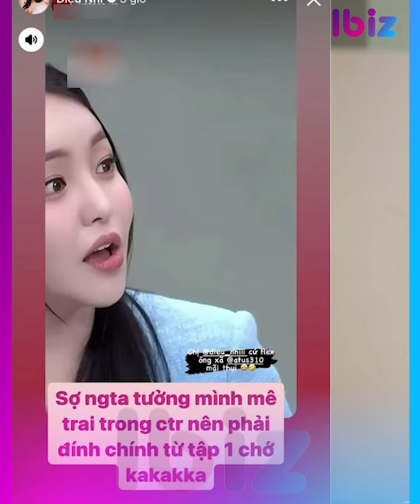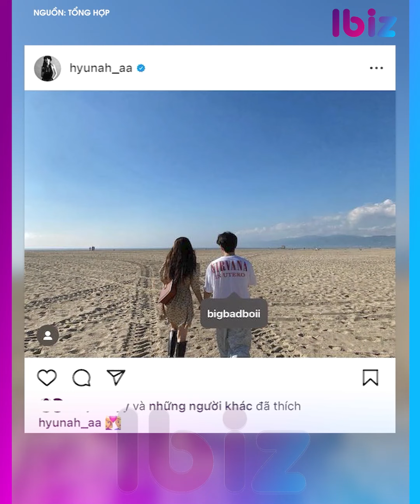'Biến' mới vụ tranh chấp tài sản giữa Hồng Loan và em ruột NSUT Vũ Linh | Showbiz mới nhất | Ibiz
Vụ tranh chấp tài sản giữa Hồng Loan và em ruột NSUT Vũ Linh có ‘biến’ | Showbiz mới nhất | Ibiz
VỤ TRANH CHẤP TÀI SẢN GIỮA HỒNG LOAN VÀ EM RUỘT NSUT VŨ LINH CÓ ‘BIẾN’
DIỆU NHI NÓI GÌ KHI CÓ CHỒNG VẪN THAM GIA SHOW HẸN HÒ?
NEGAV NÓI GÌ KHI BỊ SO SÁNH VỚI HIEUTHUHAI?
BB TRẦN ĐÁNH ĐỔI 2 THÁNG ĐỂ CÓ 20S TRÊN SÂN KHẤU 'ANH TRAI VƯỢT NGÀN CHÔNG GAI'
HÔN LỄ RIÊNG TƯ CỦA ĐẶNG VĂN LÂM VÀ BẠN GÁI HOT GIRL
SON YE JIN HIẾM HOI KHEN HUYN BIN
HYUNA THÔNG BÁO KẾT HÔN